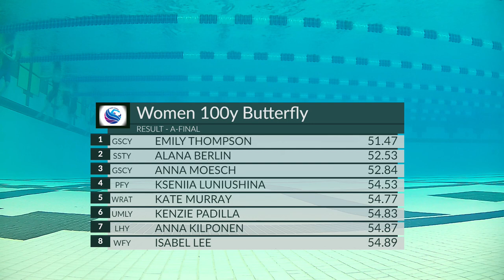Women's 100 Butterfly A Final | 2024 YMCA SHORT COURSE NATIONAL SWIMMING CHAMPIONSHIP